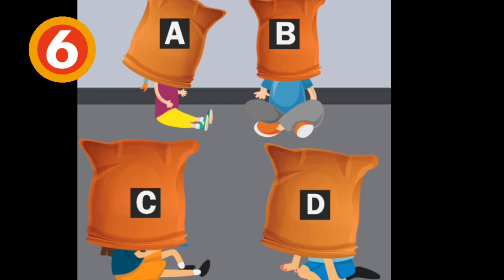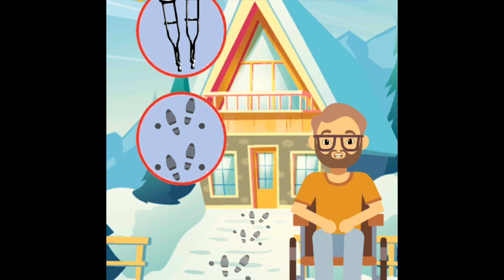इनमे से चोर कौन है???🤔🤔🤔 || Deep detective 13 💙